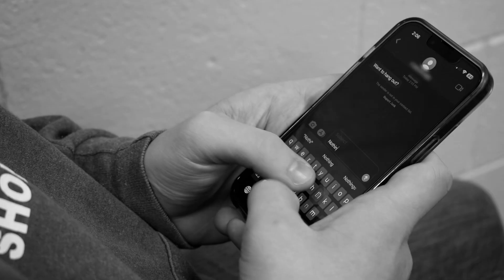This Is Stupid | PSA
This video was done for the Courageous ￼ Persuaders PSA competition.